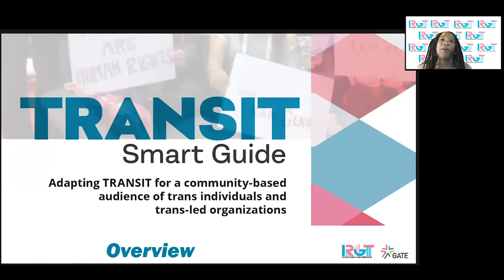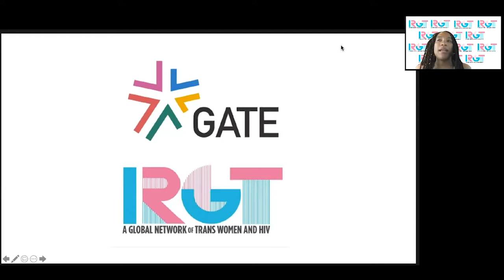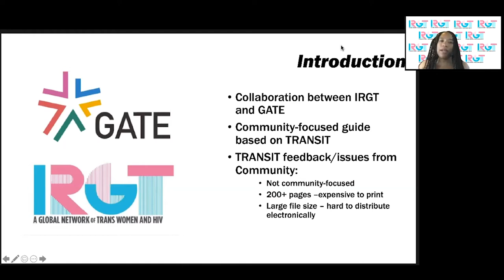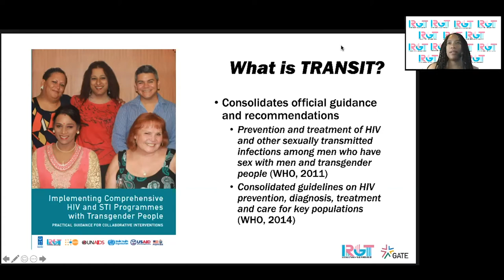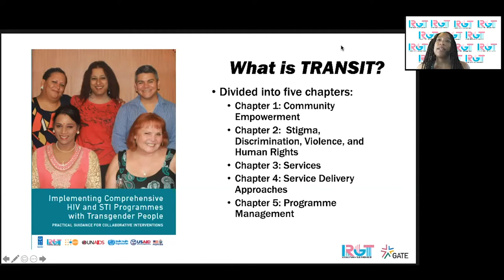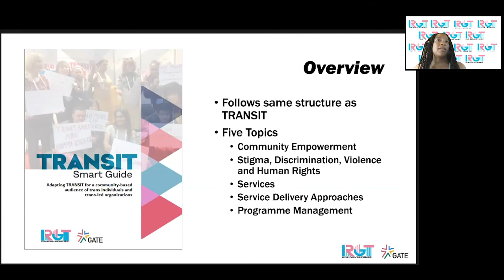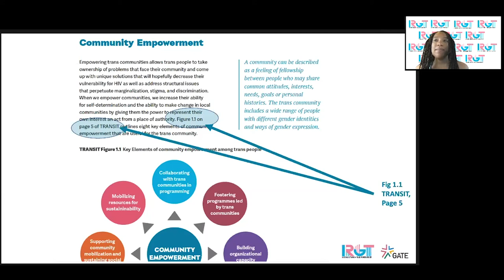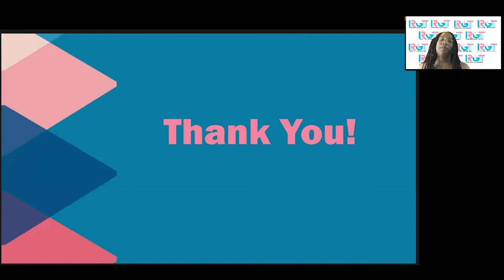TRANSIT Smart Guide Overview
Mahri Bahati of IRGT presents an overview of the TRANSIT Smart Guide, a shorter, more accessible version of TRANSIT, a tool that provides practical advice on implementing HIV and sexually transmitted infection (STI) programmes with transgender people.

This presentation was premiered in the Trans Networking Zone at the Global Village of the AIDS 2020: Virtual conference.